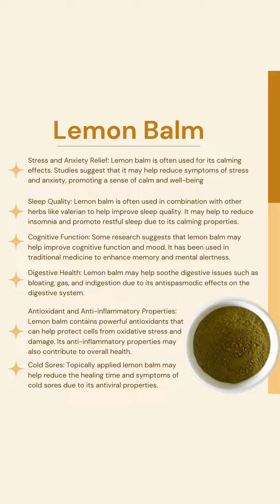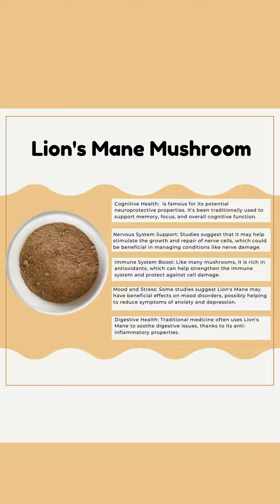Relieve Migraines Naturally: Herbal Tea for Pain Relief, Relaxation & Immune Support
Soothe migraines and find relief with our Migraine Relief Herbal Tea, a natural blend of herbs, mushrooms, and spices that reduces pain, eases tension, and promotes relaxation. Enjoy the benefits of this antioxidant-rich tea today!